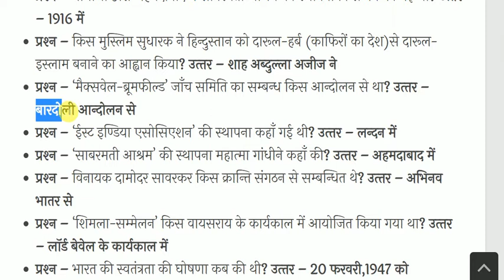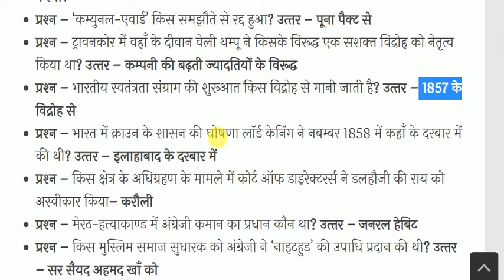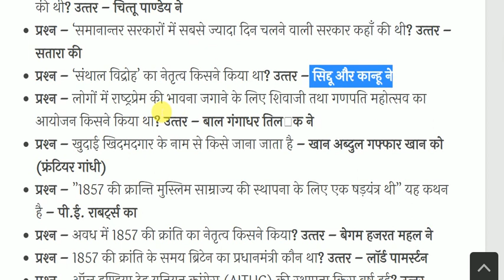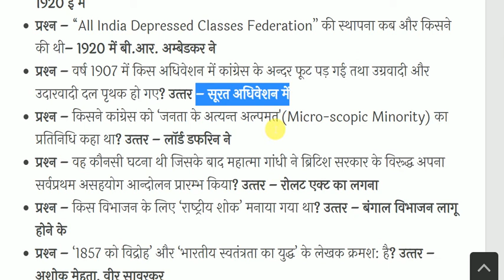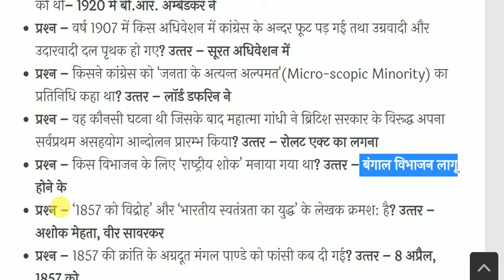Modern Indian History Most Important Questions | आधुनिक भारत का इतिहास | History Gk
Modern Indian History Most Important Questions for All Competitive Exams like SSC, Railway, IB, Bank, UPSC, BPSC, MPSC, PCS, etc.